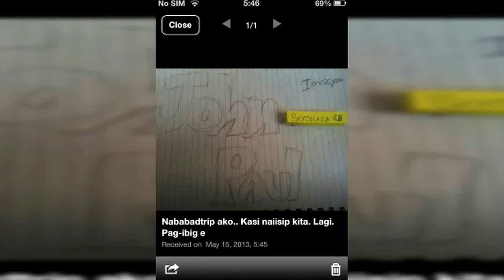Magkabilang mundo japoy & pako